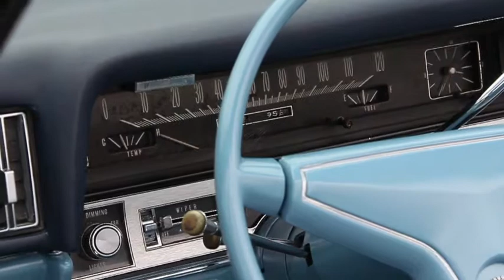Cadillac Eldorado Convertible キャデラック エルドラド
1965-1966年の第五世代 キャデラック エルドラドだと思います。
巨大なボディにタテ目でコンバーチブル。イイですねー。

MOONEYES ストリートカーナショナルズ2017にて。